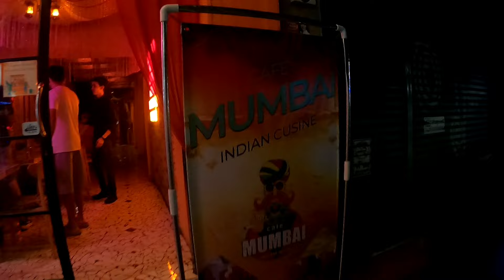Night Life Of Bangkok 😍 || Crocodile ka Ye Kya haalat hua 🥴 || bangkok 3